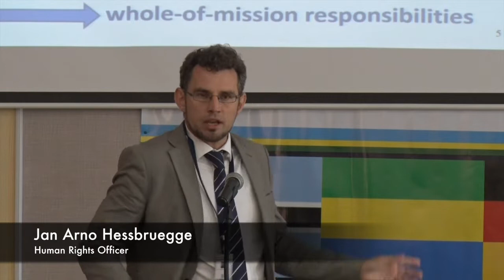Day 2 of Command Post Exercise Shared Accord 2018 in Rwanda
Day 2 of the ongoing multinational exercise in RMA Gako: Participants shared experience on how human rights teams support MINUSCA peacekeepers in protecting civilians in hotspot areas